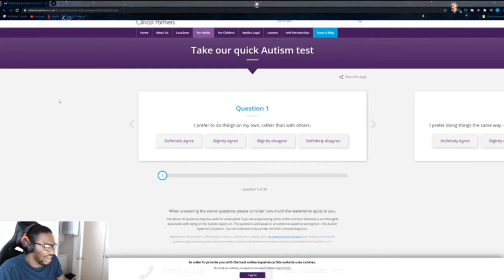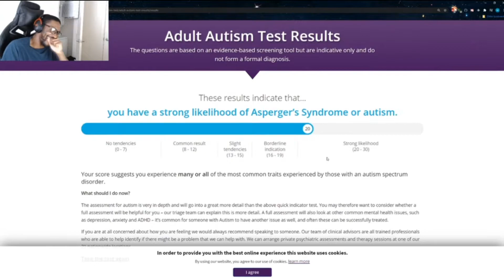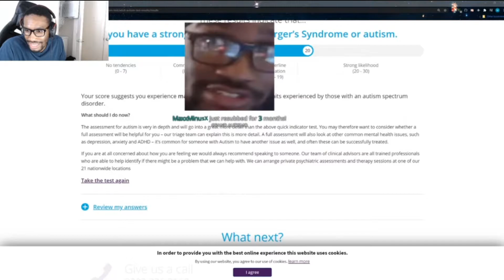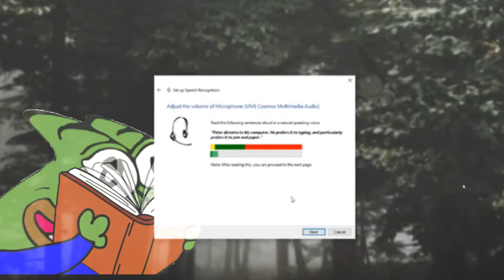Mr 107 finds out he is AUTISTIC (and more)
Stream highlights edited by DeverArt 🇩🇪